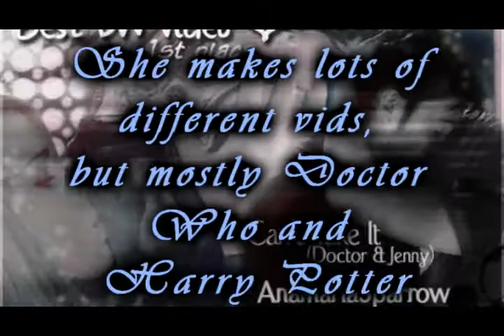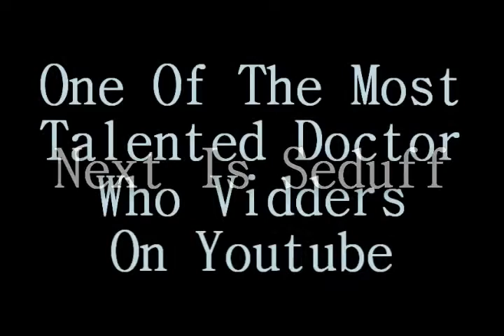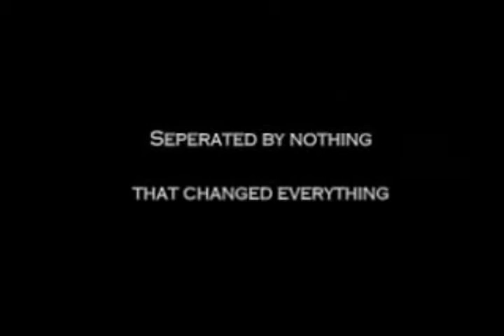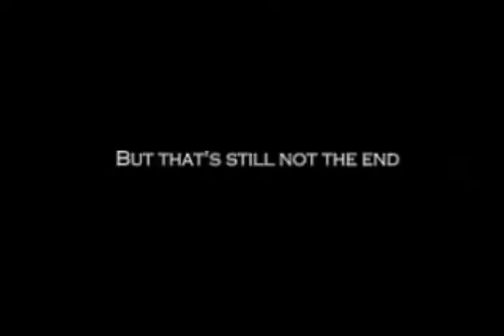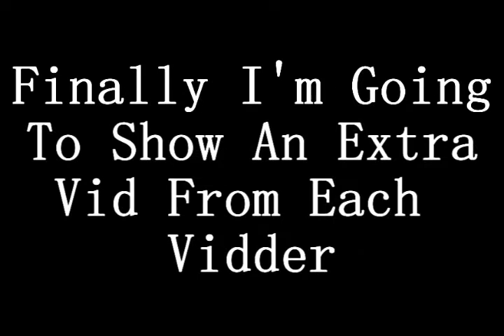Youtube Video Tribute AnamariaSparrow, CILLEXD, Seduff and THEpowerOFme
I have finally finished my video tribute to my four fave youtubers - AnamariaSparrow, CILLEXD, Seduff and THEpowerOFme. Luckily I didnt have to start it again because I got my Sony Vegas today in the mail, and the files still worked even though it was a different version.

Anyhow I wanted to do a video tribute to my four fave youtubers because quite frankly they are brilliant, and Im sure Im not the only person who thinks so. The tribute consists of short (or long) clips from three of each users vids that I love; I have also put my most fave vid by each user so far at the end of the vid. Ive tried to make the text fit with each vid, so for the users who have less text than others, i have including a longer preview of their vids to make it fair, because they are all brilliant and I wanted to say that!

Images used:

AnamariaSparrow movie clips image  current background at the time it was saved.
THEpowerOFme prize  from the contest video link itself.
CILLEXD Doctor/Rose image  current background at the time it was saved.

THEpowerOFme:

Iris Tom/Jane
No longer available  wtf that was a great vid  dam you youtube, how dare you delete James Mcavoy :(

CILLEXD:

Poker Face (Doctor/Rose)
only preview available atm, but itll be worth the wait, have you seen that vid? Well you would have if you watched the tribute!

Thanks to AnamariaSparrow, CILLEXD, Seduff and THEpowerOFme for letting me use their vids, and also thanks for being so patient, sorry the vid took so long!

Youtube sort of mucked up the quality, but it's still alright!